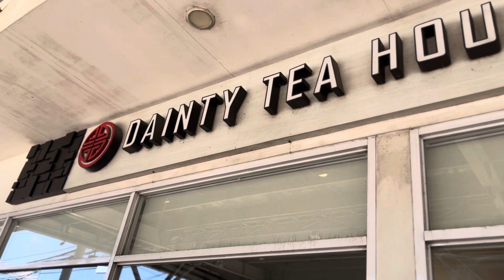30th Birthday | 2nd Anniversary | DxB Homecoming | Halloween 2023 | Cruz Family